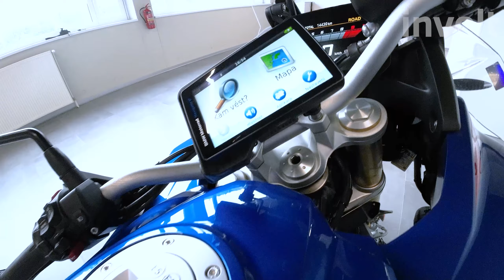BMW F 850 GS Adventure | BMW invelt Praha a Plzeň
BMW F 850 GS Adventure je jako stvořený pro dlouhé cesty a náročný terén. S rozšířenou standardní výbavou, ke které patří TFT displej a BMW Motorrad Connected, USB nabíjecí zdířka, ABS Pro a DTC je cestovní terénní motocykl ještě lépe připraven na dlouhé trasy. Jistotu na cestách ti ukáže motor s objemem 853 ccm3 a výkonem 70/95 kW/HP - ať už cesta vede kamkoli.